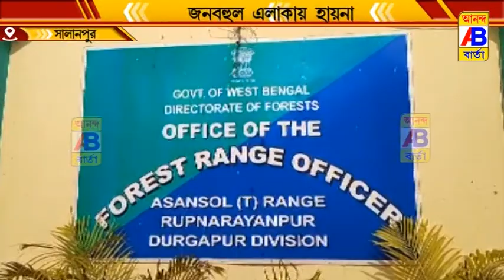পশ্চিম বর্ধমান জেলার সালানপুরে জনবহুল এলাকায় হায়না